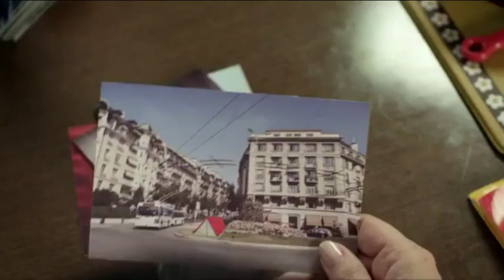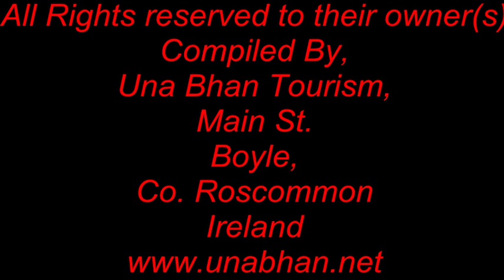Moone Boy Trial Boyle Abbey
Buy your own Moone Boy Hats, T-Shirts and Mugs now.
Martin come to terms with the destruction of his new Readymix bike at the hands of the Bonner Brothers.
Martin and Sean have an in-depth conversation about French Horns.
Sean walks to school wearing makeup to the amusement to everyone at school
And finally Martin and Sean are reunited after some rejection brought on by Uncle Danny
Compiled by Una Bhan Tourism